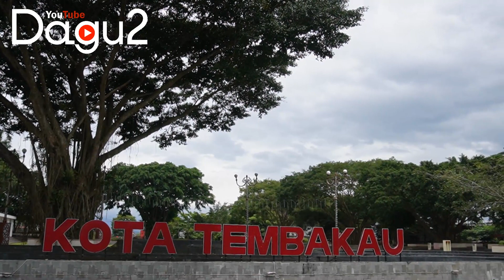Masjid Agung Darussalam Temanggung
Kota yang berada di Provinsi Jawa Tengah ini memiliki masjid yang sarat akan nilai sejarah, yaitu Masjid Agung Darussalam. Masjid yang letaknya persis di alun-alun ini merupakan salah satu bangunan kebanggaan umat Muslim di Kota penghasil Tembakau ini.

Bukan hanya berfungsi sebagai tempat ibadah, masjid ini pada zaman penjajahan kerap kali dijadikan sebagai tempat koordinasi bagi para pejuang kemerdekaan. Menurut catatan sejarah, berdasarkan prasasti yang ditemukan oleh para ahli mengungkapkan Masjid Darussalam Temanggung didirikan pada tahun 1835 oleh Bupati Temanggung pertama, Raden Temanggung Joyonegoro.

Masjid Darussalam Temanggung : Alamat: Jl. Brigjen. Katamso No.2, Kepatian, Temanggung II, Kec. Temanggung, Kabupaten Temanggung, Jawa Tengah 56213